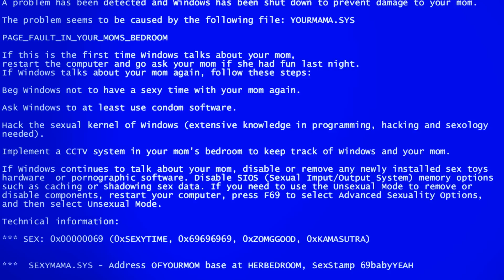YACHUPRODUKCJA FT. MEA - SKINY W CS:GO (Albatroaz Parody)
Dziś zapraszam na parodię znanego i lubianego Albatroaz w cs`owych klimatach ;)

Dziękujemy serwisowi CLICKSELL.PL za pomoc w realizacji tego materiału

No elo, tutaj yachuprodukcja aka yachu aka jachu aka yahoo (choć to ktoś inny) aka yahu aka yachostry - niegdyś robiący remixy (ta to ten od inglisz i hał du ju du od isamu i jeszcze kolanami na ryj).